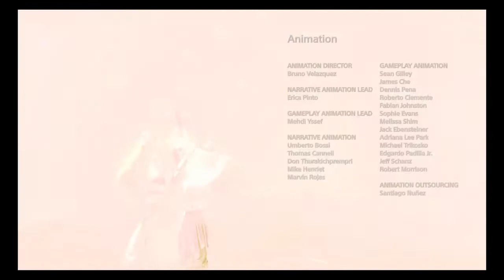God Of War 4 | Live Stream| Road to 200 Sbs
As mad as a Hatter but Welcome to the channel  ,  a girl gamer here to entertain and have fun.
I stream/post a variety of games and love interacting with my viewers.

Just starting off , so lets enjoy the ride, better to buckle up and see what madness we get into next.

) to donate, all donations go towards equipment for better content for subs along with contests and giveaways!